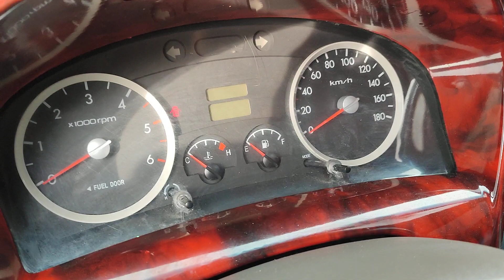Revolutionary Rides: Auto Reviews Unleashed. Revving Deals: Cars for Sale.